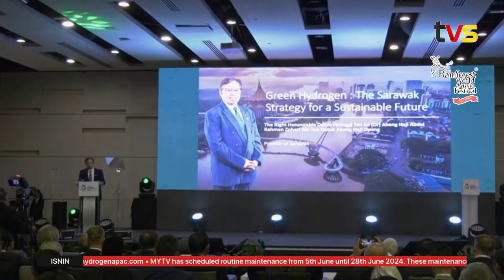Dasar SET-P ke arah tenaga lestari, bersih dan makmur | TVS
Dasar Peralihan Tenaga Sarawak (SET-P) merupakan satu inisiatif ke arah memastikan masa depan tenaga yang lestari, bersih dan makmur.

Premier Sarawak Datuk Patinggi Tan Sri Abang Johari Tun Openg berkata polisi itu adalah berlandaskan inovasi dan keterangkuman, integrasi, peraturan, teknologi, infrastruktur dan penglibatan komuniti.

📱 Strim live di tvsarawak.my atau di aplikasi MYTV Mana-Mana, Unifi TV, dan Astro GO app sekarang!